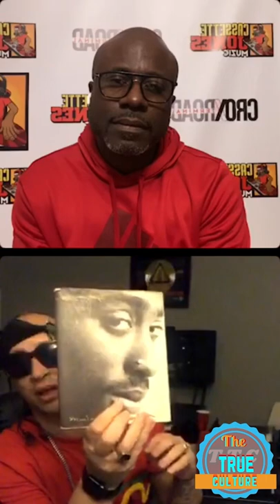Red rat talking with Cassett Jones on Instagram live talking about how he started in the music pt 2